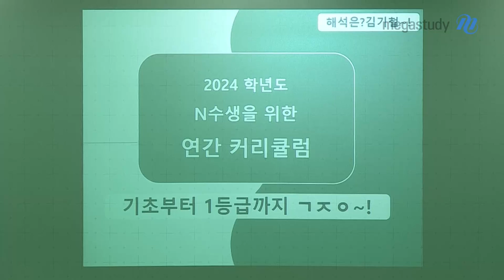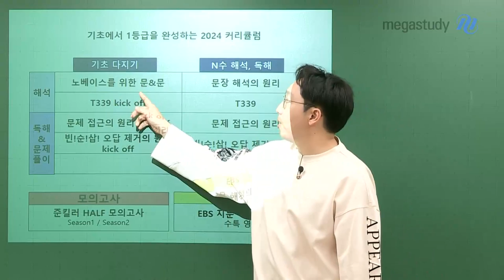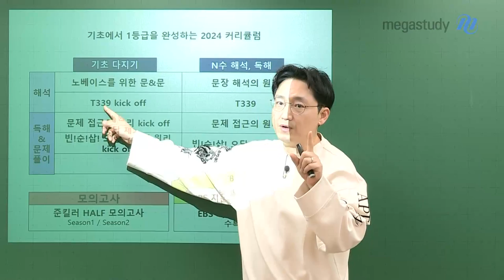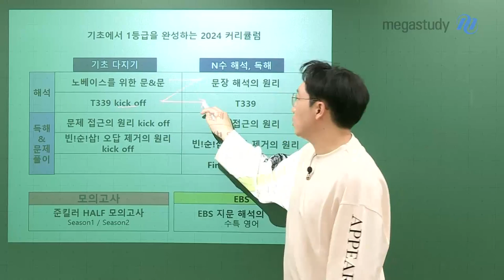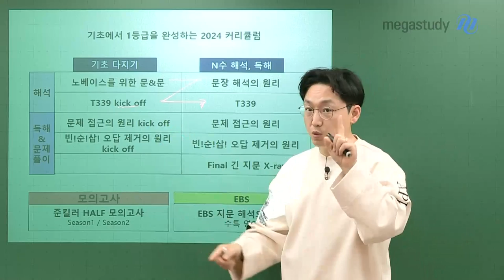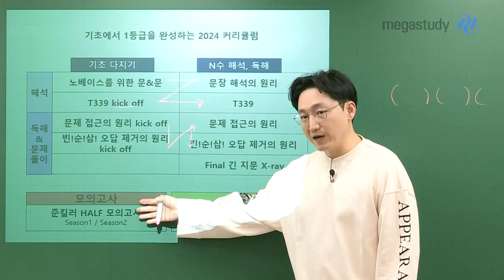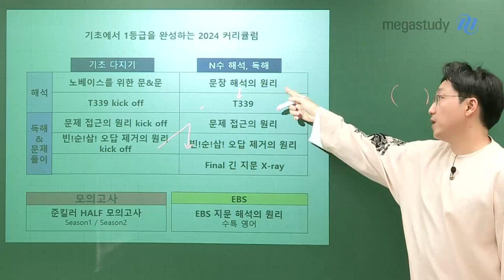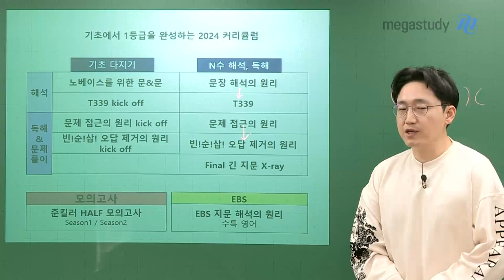[메가스터디] 영어 김기철쌤 - [2024 김기철 커리큘럼] N수생을 위한 영어 커리큘럼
해석은 김기철, 영어는 김기철!

★ 해석으로 1등급을 완성하는 2024 김기철 커리큘럼 ★

2024 수능을 준비하기로 한 N수생들을 위해

김기철 선생님의 커리큘럼 가이드를 준비해주셨습니다!

# 내가 노베이스라면!

1) 해석 강좌
노베이스를 위한 문법&문장 해석의 원리 → 문장 해석의 원리 → T339 kick off → T339

2) 문제풀이 강좌
문제 접근의 원리 kick off → 빈!순!삽! 오답 제거의 원리 kick off → 문제 접근의 원리 → 빈!순!삽! 오답 제거의 원리

 # 내가 3등급이다!

1) 해석 강좌
문장 해석의 원리 → T339 kick off → T339

2) 문제풀이 강좌
빈!순!삽! 오답 제거의 원리 kick off → 문제 접근의 원리 → 빈!순!삽! 오답 제거의 원리

무엇보다 해석강좌는 무조건 6평 전에 끝내야 합니다!!

그래야지 이후에 안정적으로 문제풀이 연습이 가능합니다.

여러분,다시 시작할 수 있습니다.

반드시 승리하는 2024 수능을 위해 기철쌤이 함께 하겠습니다.

자세한 커리큘럼 가이드는 영상을 통해 확인해주세요!